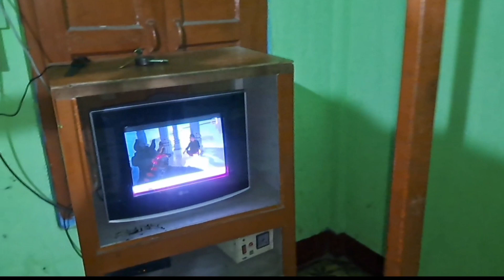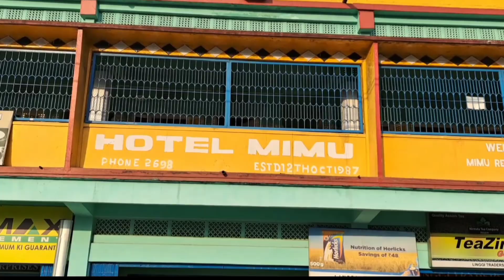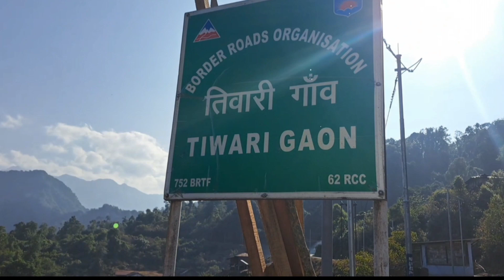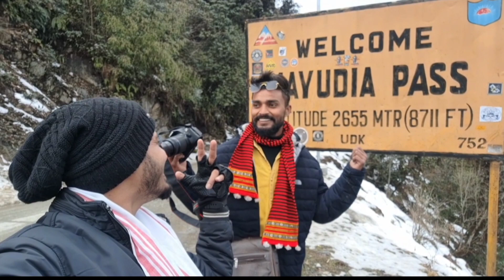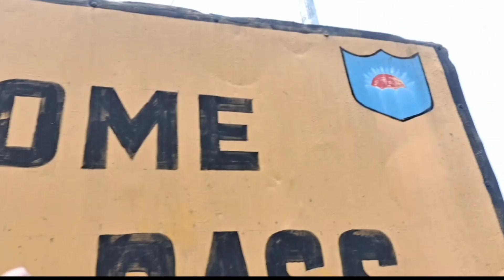Mayudia 2023 || Mayodia Tour Best Experience || Arunachal Pradesh Mayudia Pass || Roing to Mayudia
Mayudia
Mayodia Tour Best Experience
Arunachal Pradesh Mayudia Pass
Roing to Mayudia

Taging

Mayodia

Mayodia Experience

Mayudia

Mayudia Experience

Mayudia Pass

Mayudia Tour Budget

Mayudia Tour Guide

Mayudia bike ride

Mayudia hotels

Mayudia rent car

Mayudia travelling

Roing to Mayudia

bike ride to mayodia

mayodia arunachal pradesh

mayodia haunted house

mayodia pass

mayodia pass arunachal pradesh

mayodia pass snowfall

mayodia pass snowfall india

mayodia road

mayodia road trip

mayodia snowfall

mayodia vlog